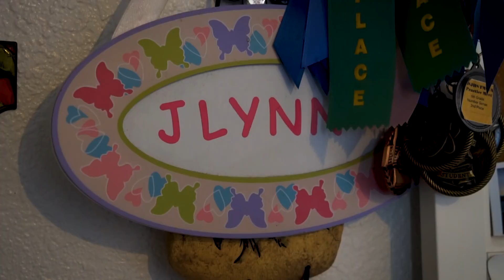J'Lynn Estorga Quince Highlight